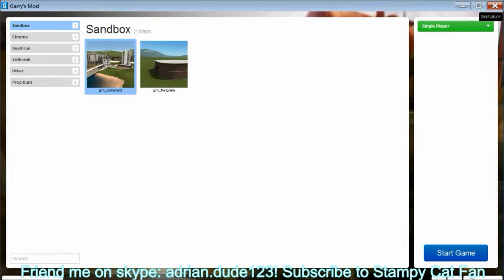Garry's Mod - Human Hanging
Hi its Stampy Cat Fan here with my first GMod video! :D Today i will be doing human hanging, but don't worry its not a bad kind of hanging.. I hope you enjoy! :D